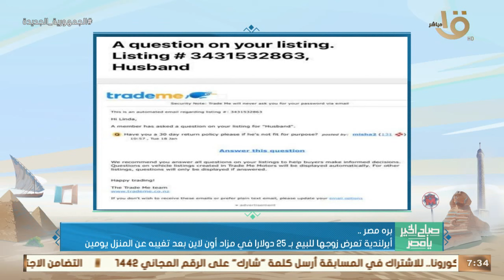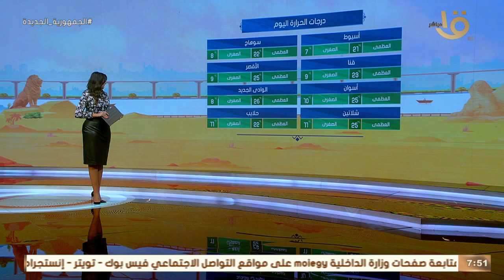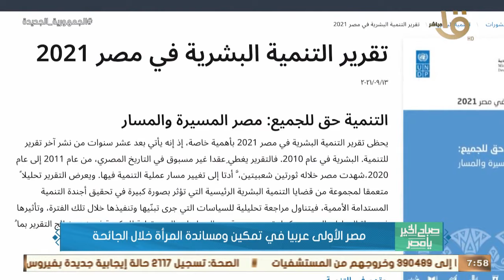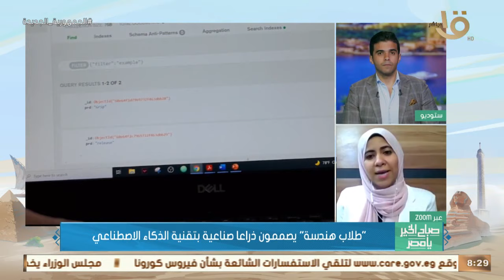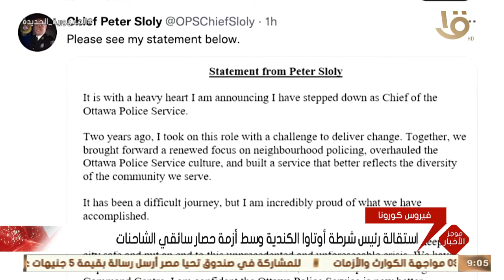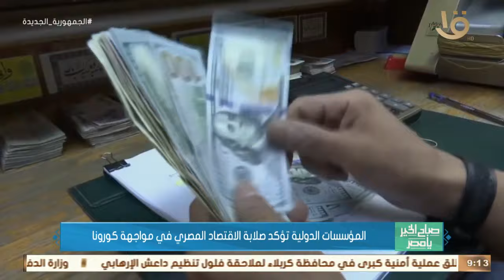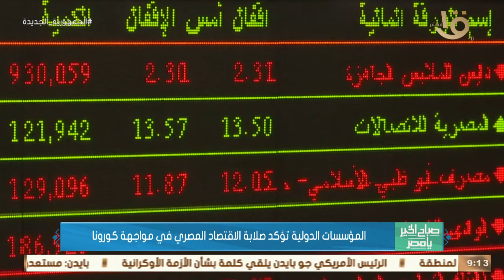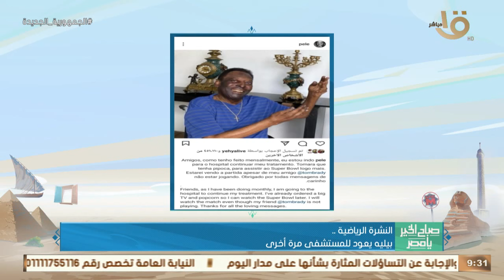قرأة تفصيلية لنمو الاقتصاد المصري في ظل جائحة كورون طرق حجز وحدات الإسكان المتوسط وأنظمة السداد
صباح الخير يا مصر | قرأة تفصيلية لنمو الاقتصاد المصري في ظل جائحة كورون طرق حجز  وحدات الإسكان المتوسط وأنظمة السداد